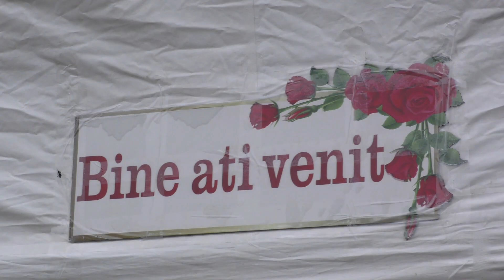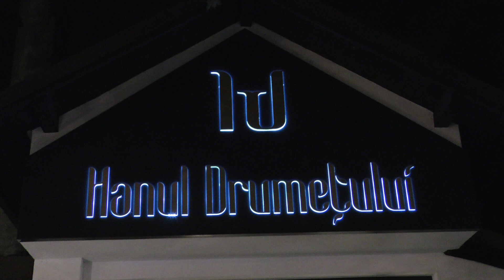Clip Nunta Marian si Mariana Simion